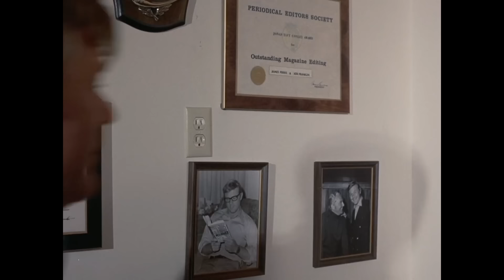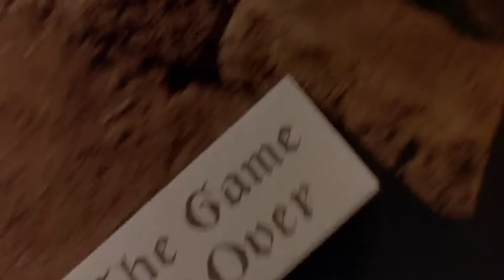"When you have Daniel Craig, you have a movie!" Director Rian Johnson on Knives Out.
Director Rian Johnson talks to BBC Radio 1's film critic Ali Plumb about his movie Knives Out, in our latest archive interview from last year. He explains how casting James Bond himself was the key to getting the movie made. Plus, they dig into the classic murder mysteries that inspired the film, Rian hints at a sequel, and all is revealed about the knife "donut" that we all want in our living room.